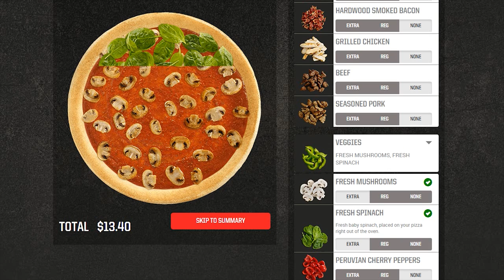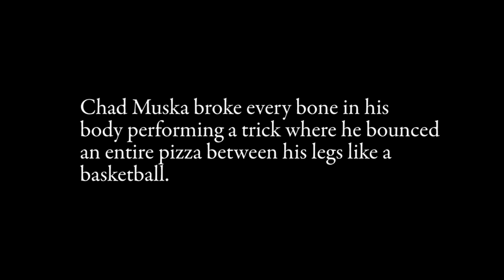Tony Hawk Pro Skater (dunkview)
Be sure to play the game with my custom soundtrack.